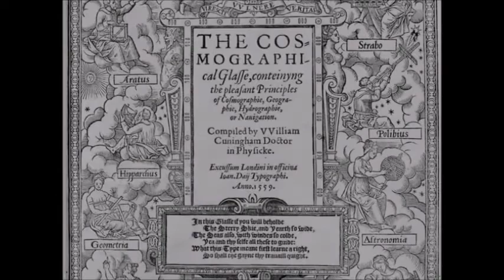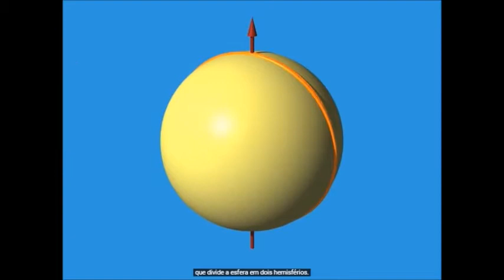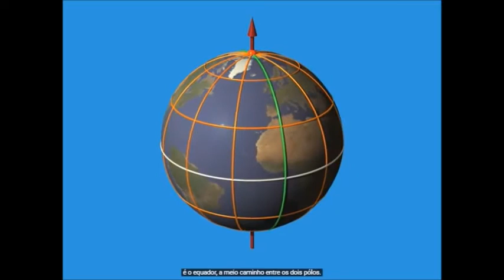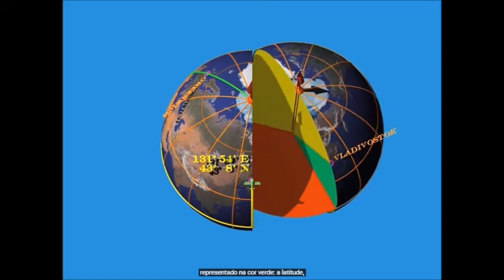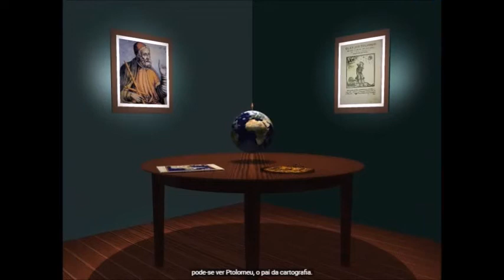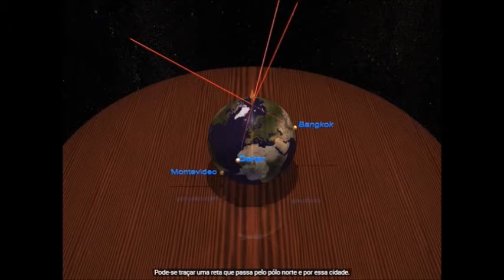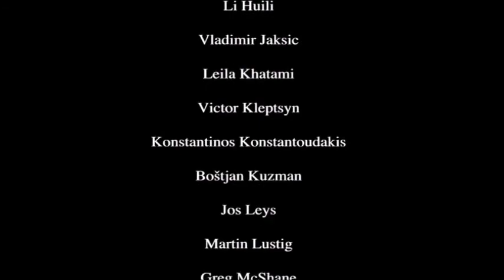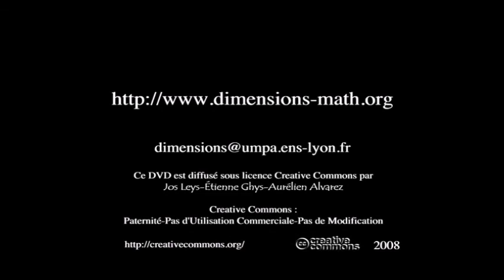Dimensions Chapter 1 - Dimensão Capítulo 1 - Projeção Estereográfica (Stereographic Projection)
Mostra numa Animação o efeito da Projeção Estereográfica como uma Transformação Conforme (a que Preserva ângulos: um Invariante!) considerando a Projeção não somente em um Plano Cartesiano o R², mas sim no Plano Complexo (números Complexos).
OBSERVAÇÃO: Estamos devendo e quando for oportuno o faremos ... é um Vídeo Aula apresentando a Função Projeção Estereográfica e o que acontece com as Geodésicas tanto da Esfera como do Plano ... Temos um Curso sobre Curvas Planas em Geometria Diferencial, mas não chegamos ao ponto de podermos falar sobre as GEODÉSICAS  ... e aí a projeção Estereográfica sendo um Homeomorfismo entre a Esfera menos o POLO e o Plano agora o EUCLIDIANO (e/ou Cartesiano). Aguardem!

Chapter 1 of the Dimensions series. for more information. Press the 'CC' button for subtitles.

Gostou da aula? ! INSCRIÇÃO 🎯 → SININHO 🔔 → JOINHA 👍 → Muito obrigado! 😃🙏